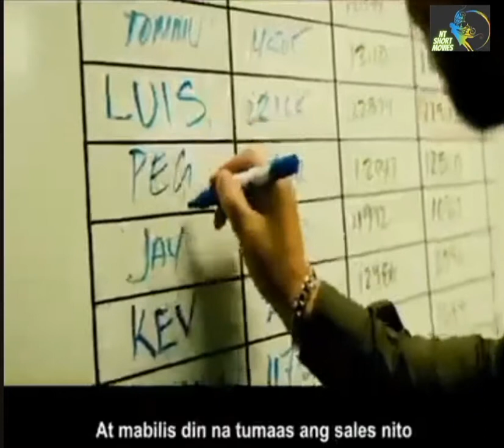Best Movie Review 2022 (movie review) - Tagalog #18